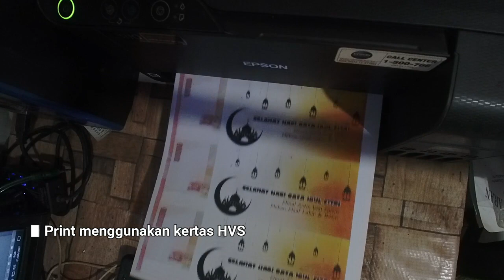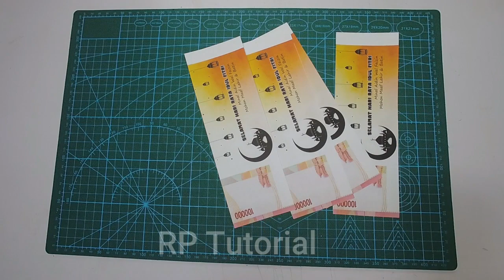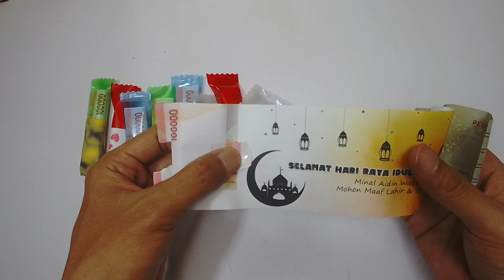diy amplop lebaran viral sangat unik - cara membuat amplop unik bentuk permen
Hai teman-teman youtube semua, Selamat datang di channel RP Tutorial, kalian pasti sudah pernah lihat kan kreasi kreasi uniq di channel ini???
Pada video ini diy amplop lebaran sangat uniq dengan menggunakan bahan yang sederhana semoga bisa menginsfirasi dan menjadi usaha kalian semua di moment yg sangat tepat ini tentu nya mudah sekali untuk anda mencoba nya di rumah penasaran kan? silahkan tonton videonya agar kalian bisa membuatnya.

Terimakasih,
agar channel ini bisa berkembang dan pasti nya akan selalu ada tutorial menarik yg bisa anda ikuti di rumah

diy amplop lebaran viral sangat unik - diy amplop lebaran viral sangat uniq - ide kreatif membuat amplop lebaran unik dan cantik -  2021. diy amplop lebaran unik bentuk tas / easy keychain diy.

diy tutorial amplop lebaran unik dan kreatif | 1 menit jadi.  pada video ini menjelaskan tentang diy amplop lebaran dan cara membuat amplop unik model masjid dari kain flanel. pada video ini diy amplop lebaran sangat uniq dengan menggunakan bahan yang sederhana semoga bisa menginsfirasi dan menjadi usaha kalian semua di moment yg sangat tepat ini tentu nya mudah sekali untuk anda mencoba nya di rumah penasaran kan?

kreasi unik amplop lebaran mudah keren dan lucu - eid envelope card diy.

hallo sahabat sebentar lagi mau lebaran nih untuk menghemat anggaran memeneli amplop lebih baik membuat sendiri amplop lebaran yang unik & lucu hanya dari kertas bekas kita bisa membuat amplok lebaran karakter yang unik untuk memberikan thr kepada saudara-saudara kita di jamin anak-anak pasti pada suka deh. diy amplop lebaran 2021 || sangat mudah membuat amplop lebaran anak dari kertas bekas.

Diy amplop lebaran viral sangat uniq.

Diy amplop lebaran unik bentuk tas.

Pada video ini diy amplop lebaran.

Tentang diy amplop lebaran dan cara.

Diy tutorial amplop lebaran unik dan.

Membuat amplop lebaran yang unik dan.

Ingin membuat amplop lebaran yang unik.

Cara membuat amplop lebaran unik cara.

Amplop lebaran unik dari kertas kado.

Membuat amplop lebaran unik dari kain.

Sangat mudah membuat amplop lebaran anak.

Membuat sendiri amplop lebaran yang unik.

Unik amplop lebaran mudah keren dan.

Tutorial amplop lebaran unik dan kreatif.